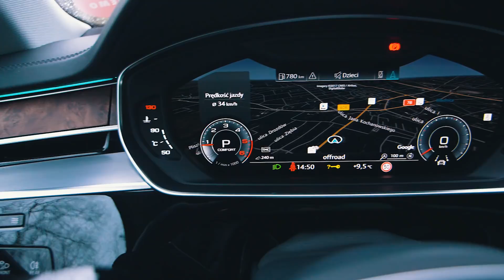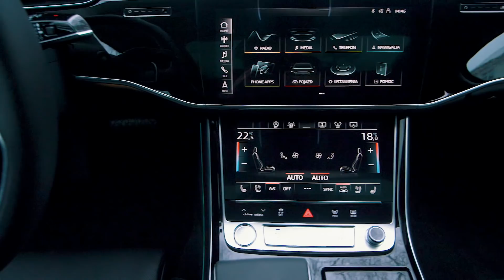Dynamiczny test A8 - Audi Centrum Gliwice